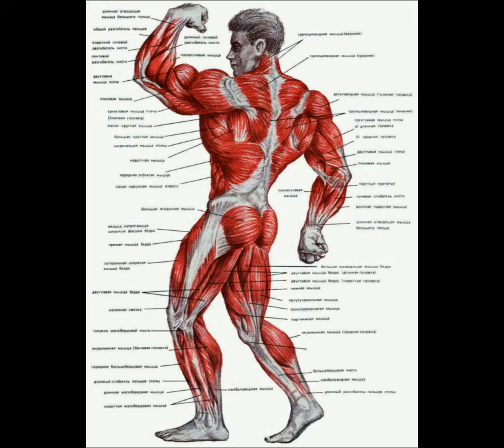Тренировка 15 октября 019год